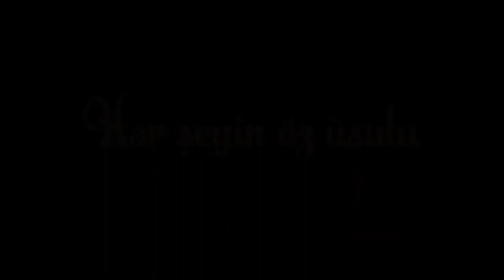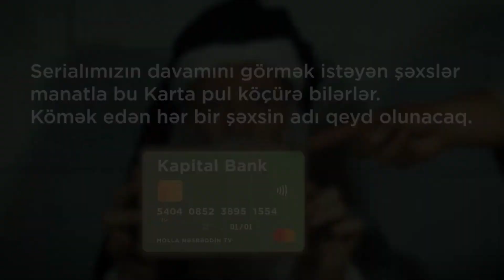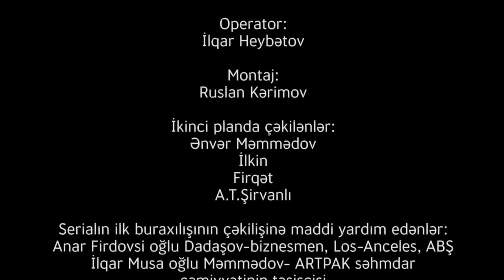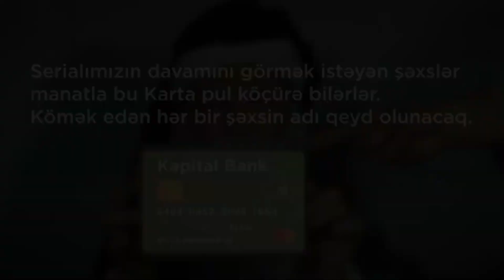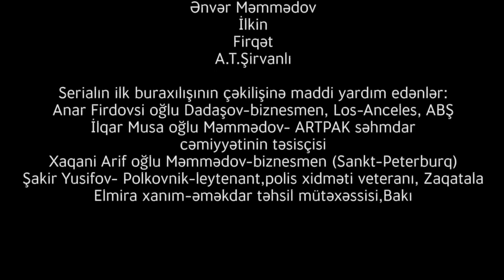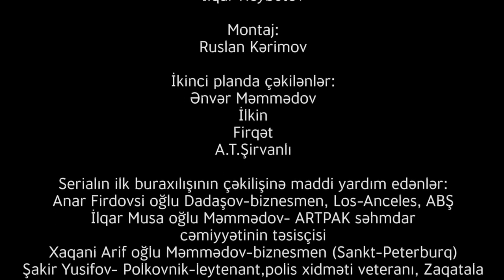Molla Nəsrəddin TV-nin ilk üç buraxılışı! İzləyək, Bəyənək və Paylaşaq!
Molla Nəsrəddin TV

* Заказ картины (на фоне ведущего) из гвоздей и нитей в технике Стринг Арт